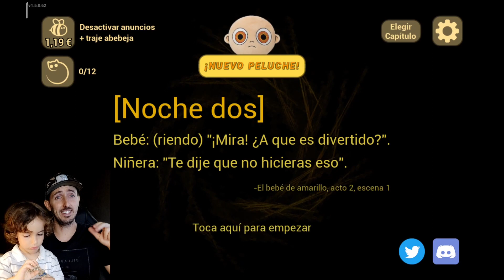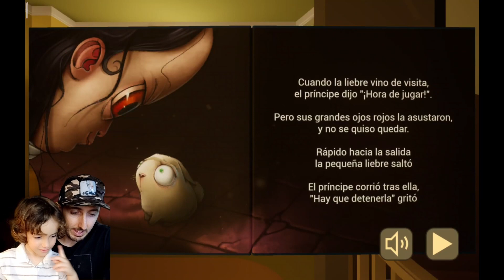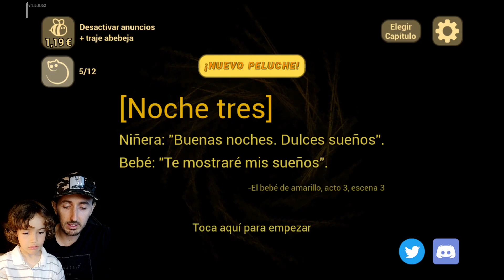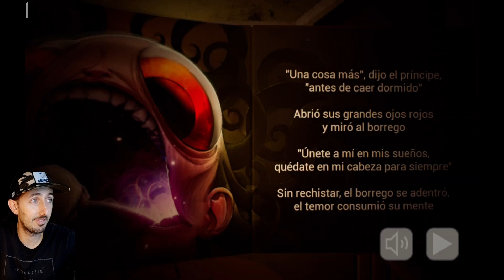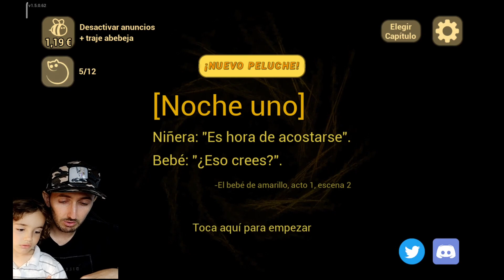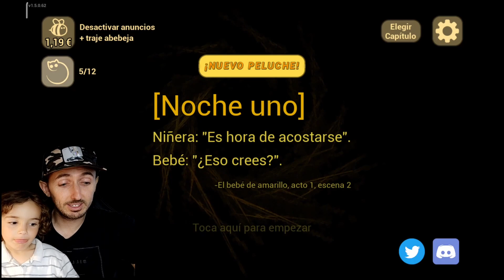EL BEBE ESPECIAL I BABY IN YELLOW #2 SUPERLUCAS JUEGA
Cuidamos por segunda noche al BEBE AMARILLO y las cosas empiezan a complicarse un poco, je je je.
Bienvenidos al canal de Superlucas juega